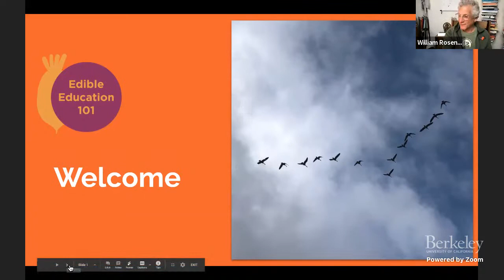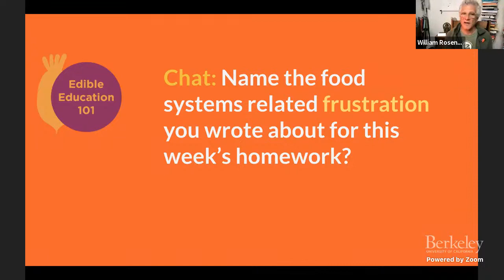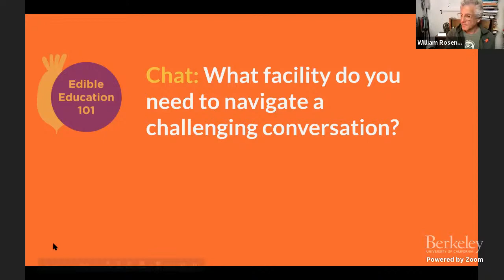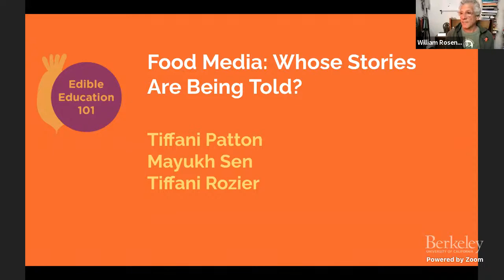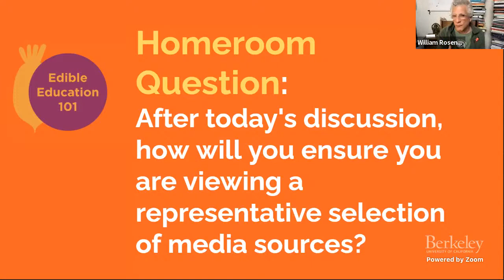Food Media: Whose Stories Are Being Told? Whiteness of Food Media and BIPOC Food Narratives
Speakers: Tiffani Patton, Mayukh Sen, Tiffani Rozier